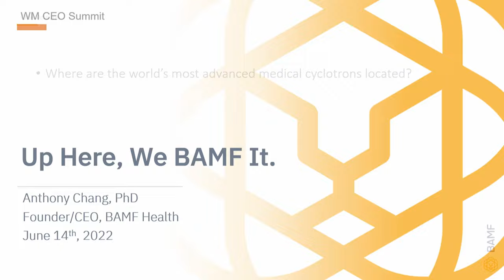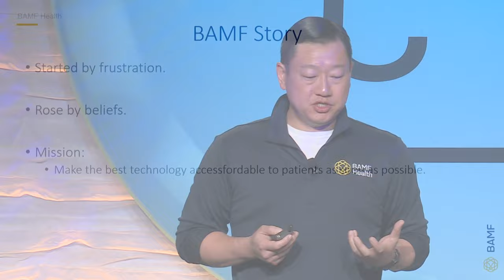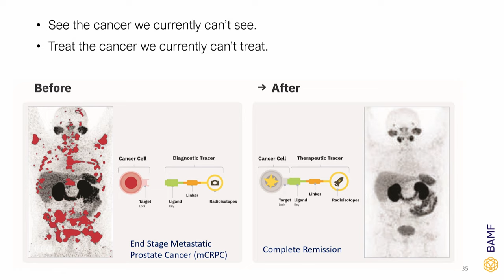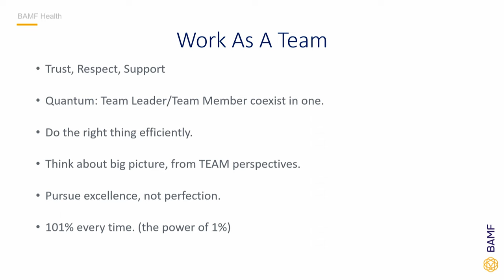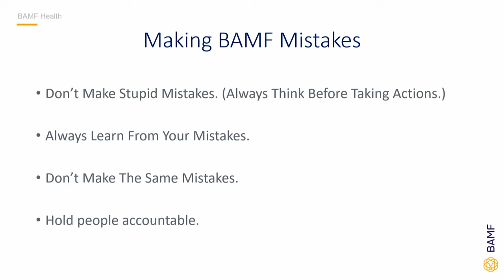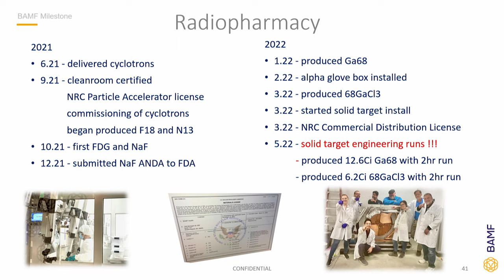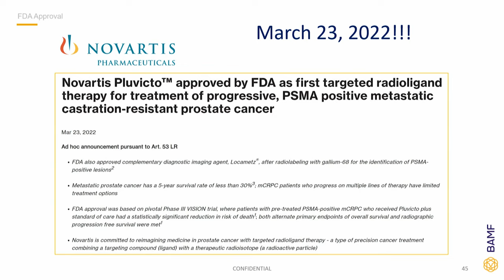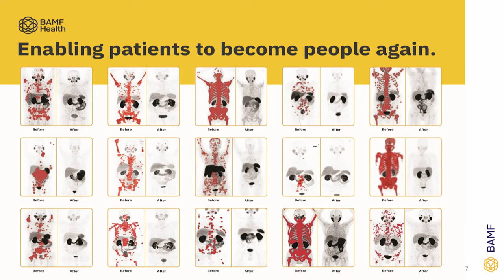2022 West Michigan CEO Summit Dr Anthony Chang, BAMF Health